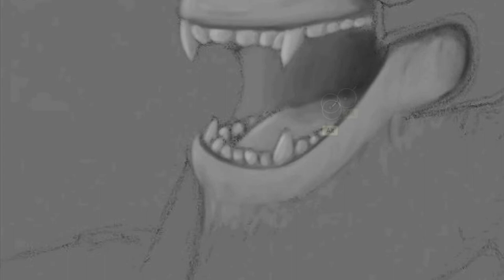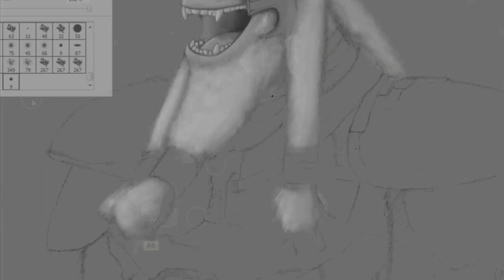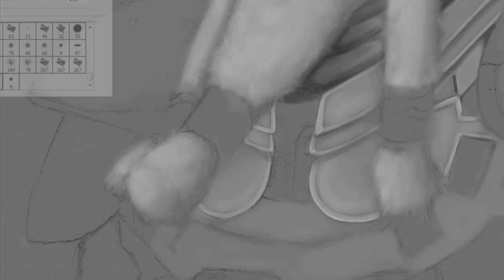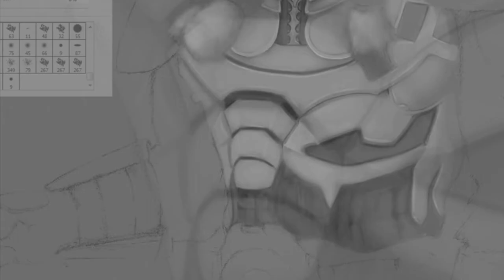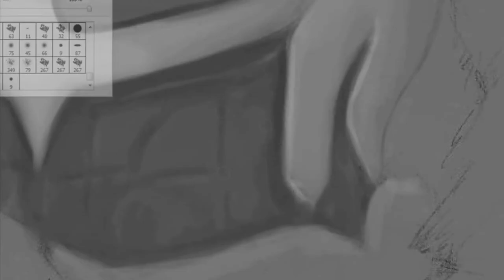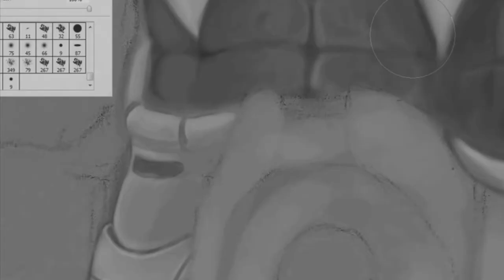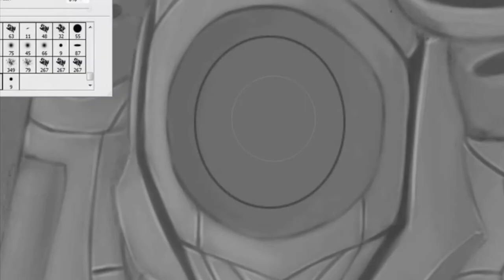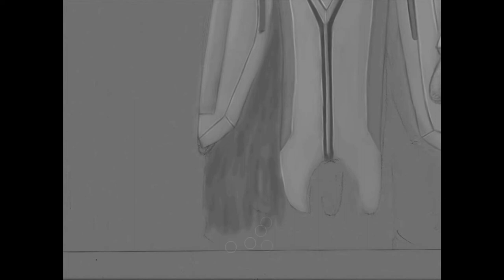Halo Brute Chieftan - Speedpainting 1/ ?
Hey everyone, hope you all are doing good.. Been another long couple weeks.  This painting was done a bit different in comparison to my regulars..  Much Higher resolution giving me a huge picture to work with... More time consumption, but higher quality details.
No Color!?!? lol Like you saw at the end it became an after thought after the 6 hours I spent on it... So I'll leave that for next time :).

Halo3 Soundtrack: Marty O'donnell